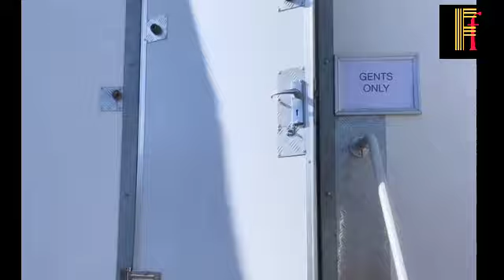kkk12 Shocking Eviction !! Pratik Faisu Jannat Shivangi Aneri Erica Rubina ??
Description -

This is a FAN made video, created for entertainment and news purpose only

√ shivangijoshivideofromkhatronkekhilladi
√ mrfaisunewvideofromkhatronkekhilladi √jannatzubairvideofromkhatronkekhiladi12 √rubinadilaikinkkk12 √rubinadilaiknewvideofromkkk12 √kanikanewvideofromkhatronkekhilladi √pratiknewvideofromkhatronkekhilladi √nishantbhatnewvideofromkkk12 √munawarvideofromkhatronkekhilladi √khatronkekhiladi12newbtsvideo √khatronkekhiladi12fullupdate √khatronkekhiladinewbtsofallcontestants √khatronkekhiladi12allcontestantsmastibts√ khatronkekhiladi
√ kkk12contestdoingtask&Stunt √ √Kkk12Video
√ pratiksehajpal
√nishantbhat
√ tusharkalia
√mohitmalik
√Kkk12promoshoot
 √kkk12contestantlist
√ Kkk12latestupdate
√Fainat
√Mrfaisu
√Jannatzubair   √kkk12ContestantrealincomeandName √shivangijoshi
√ pratiksehajpal
√ rubinadilaik
√munawarfaruqui
√ khatronkekhiladi
√kkk12Contestlist √faisujannatinkhatronkekhilladiseason12 √Kkk12Contestantlist
√Asiminkkk
√ rubinadilaikinkkk12
√Pratikinkkk12  √khatronkekhiladi12Fullupdate √Fainatindubai
√ fainattogetherinlonavla √Faisujannatindubainewvideo
√ Faisuindubai
√Jannatindubai
√mohsinkhan
√kaira
√ Naira
√yerishtakyakehlatahai
√ mannat
√JannatMohsin Video,
√ Jannat zubair Video,
√, Jannat zubair angry on her mother
,√Jannat zubair angry on fans,
√Fainat love,
√Fainat love moments
√,Faisu and jannat love moment ,
√Faisu love with jannat,
√Jannat love with faisu
√,Faisu confess his love for jannat
√,Jannat confess her love for faisu
√,Jannat love video,
√Faisu Jannat love Story √Faisujannatromanticdance
√,Faisujannatlovedance
√,fainatsongs
√,faisu,
√Jannat,
•,jannatandfaisulive
√,faisuandjannatlive,
√fainat dubai,
√Fainat dubai vlogs,
√fainatlivevideo, √faisuinterviewwithjannat
√,Jannatinterviewwithfaisu,
√Fainatinterview
√,jannatlovesongstatus
√,team07
√,Team07tiktokvideo,
√Team07ingoa
√,Faisufightwithjannat  √munawarfaruquilockuppwinningmoment √JannatreactiononMunawarwin  √Jannateidvideo
√Faisueidvideo
 √ eidmubarak eidvlog2022 √khatronkekhiladi √faisujannatinkhatronkekhilladiseason12 √Kkk12Contestantlist
√,faisuvsteam07
√,Faisufightwithteam0
√7,team07fightwithezajkhan
√,team07song
√,Team07live
√Team07injail
√,team07kigf,
√Team07injoshapp,
√team07vsfight,
√Team07nifight,
√team07exposed
√,team07ingoa
√,team07bigfight √Team07attitude
√,team07fansfraud
√,team07interview
√,team07reelsvideo,
√team07gameplaying
√,team07funnyvideo
√,team07aceofspace
√,team07 √team07joshappid,
√Team07fight,sonusood
√Sonusoodwithfaisu
√,sonusoodwithadnan07 ,
√Sonusoodinterviewwithteam07
√mrfaisunew Video with sonu sood
√,mr faisu newvideo ,jumana khan with √team07 in dubai making song,√ Maheramzan ,√
√ Mr faisu talked about jannat
√ Mahe ramzan √Maheramzanfaisujannatsong